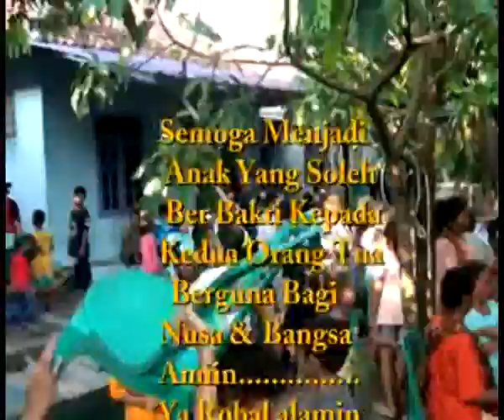Sintren # Burok Sahara - Olas - Live ciuyah cibau Waled Ciebon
Burok Dangdut SAHARA Losari PRAGPAG
Live in cibau desa ciuyah waled cirebon 26 juni 2017
DOKUMENTASI KHITANAN ANANDA:Olas abi aghotsa
Pemangku hajat
bapak .Umar       ibu.Mila
Desa ciuyah blok cibau waled cirebon